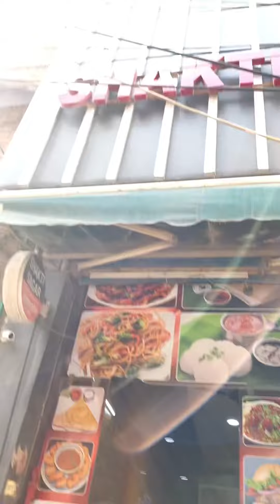10ft ka Dosa Khao ₹71000 le jao | Eat This Delhi!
This is 10’ft biggest dosa which serves in West Delhi Uttam nagar by Swami Shakti Sagar..

So guys damm hai toh khake dikhao😂😂

Price 1500/-

Place Swami Shakti Sagar  Santosh Park, Uttam Nagar, New Delhi, Delhi 110059
nearest metro is Uttam nagar east